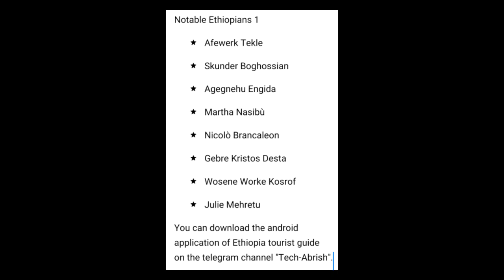Notable Ethiopians 1 (English)